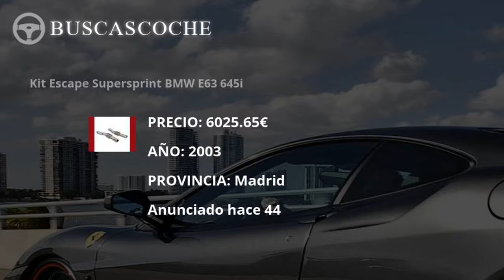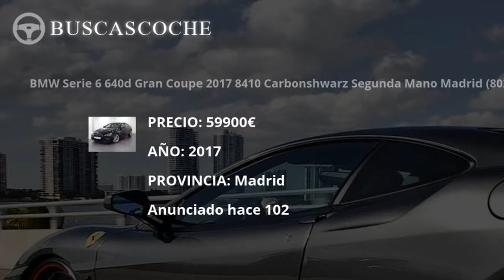Bmw Serie 6 desde 1111€, mejores ofertas